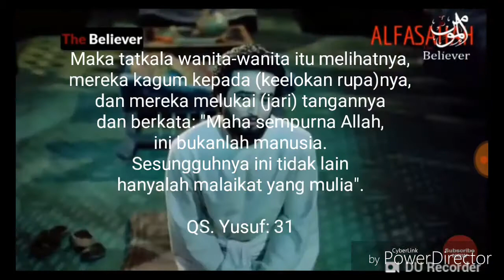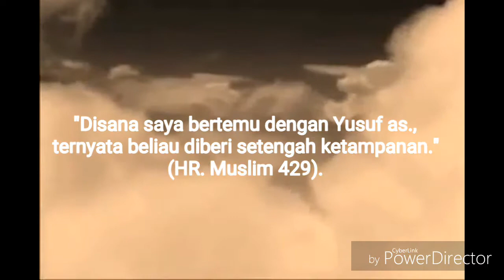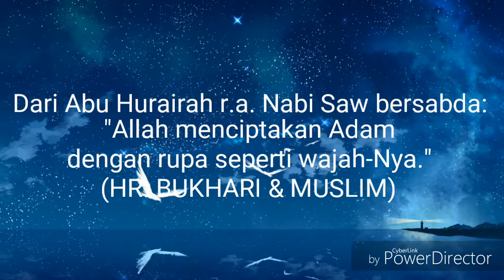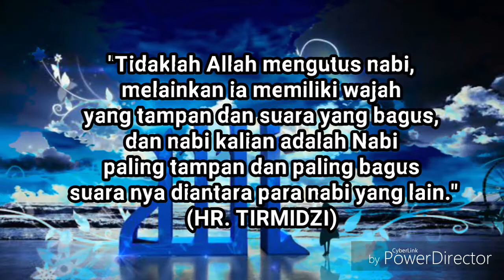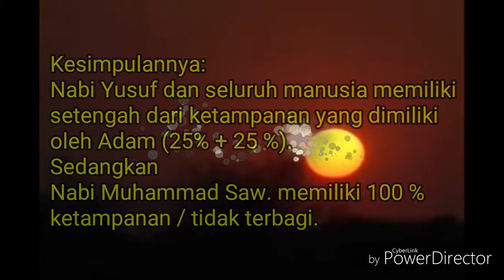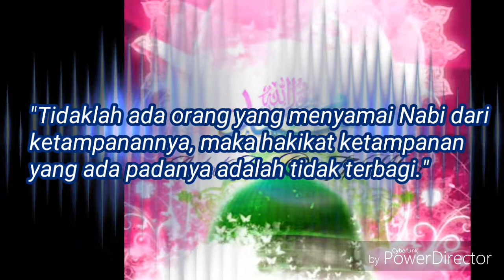MENGEJUTKAN!! Inilah Jatah Ketampanan Manusia yang Allah Bagikan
Allah Swt. Telah membagikan anugerah berupa ketampanan dan kecantikan yang dimiliki manusia. Video ini akan menjelaskan kepada kita berapa persenkah pembagian tersebut, dengan didasari oleh BEBERAPA dalil dan pendapat para Ulama. Kita akan menyimpulkan pendapat tersebut dalam sebuah video.

Kritik dan saran silahkan tulis di Kolom komentar.